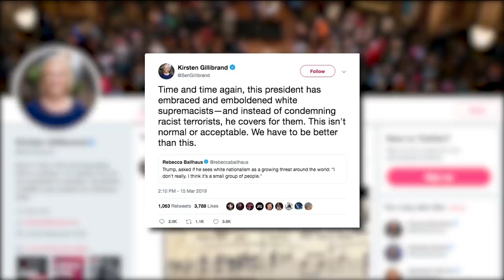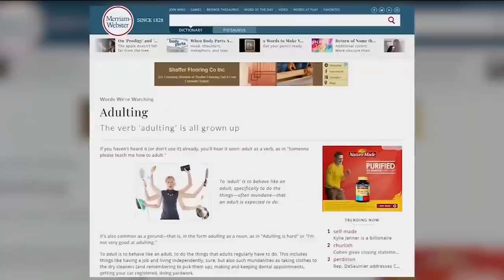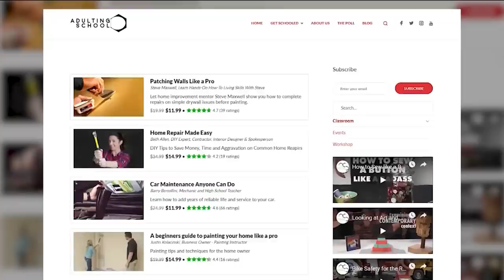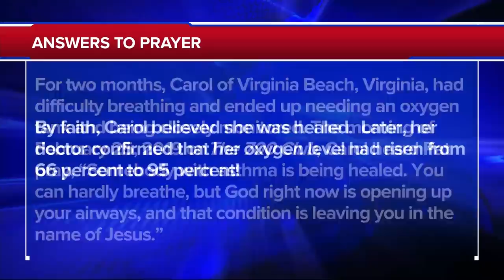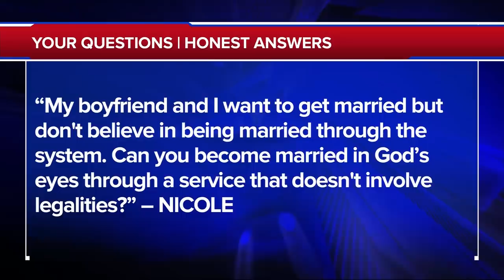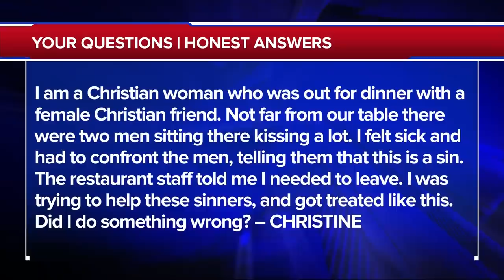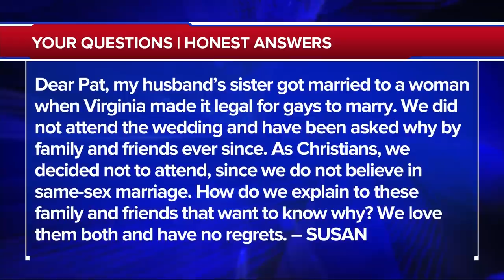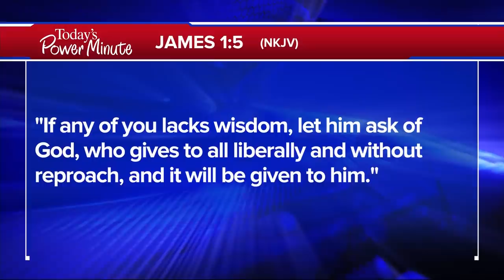The 700 Club - March 18, 2019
A young man is trapped inside an SUV after it explodes on the road. Hear about the amazing rescue and the miraculous recovery on today’s 700 Club.